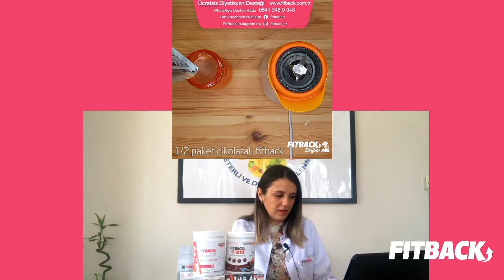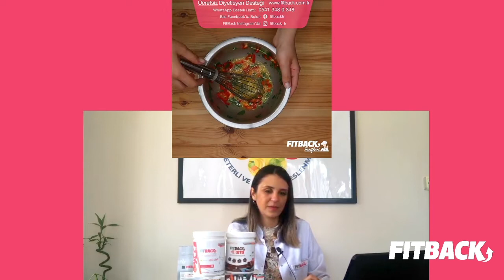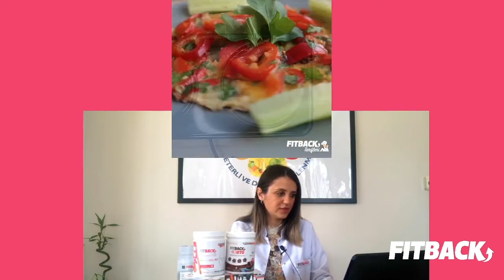Yaz Mevsiminin Kilo Vermeye Etkisi | FitBack Diyetisyen Sohbetleri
Dyt.Aybike Göçmen ile Yaz Mevsiminin Kilo Vermeye Etkisi

Bizimle aşağıdaki kanallardan iletişime geçerek detaylı bilgi alabilirsiniz:
Müşteri Hizmetleri: 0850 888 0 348